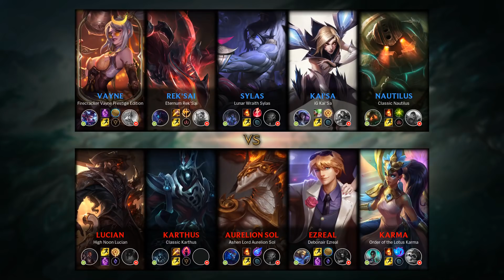Karthus Jungle vs Rek'Sai - KR Challenger Patch 9.9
Karthus Jungle played by 갱못다니는사람, KRChallenger 640 LP.

- Runes: 00:18 (Dark Harvest)
- Damage dealt: 32:00
- Ability & Build: 31:49
- Skin: Classic Karthus